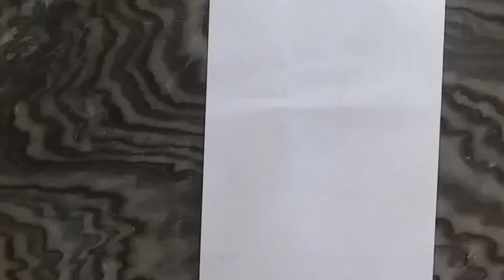how to draw the logo of FC Barcelona|step by step drawing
how to draw the logo of football teams